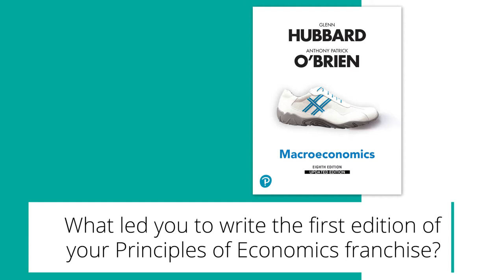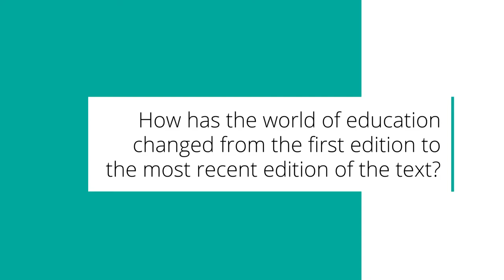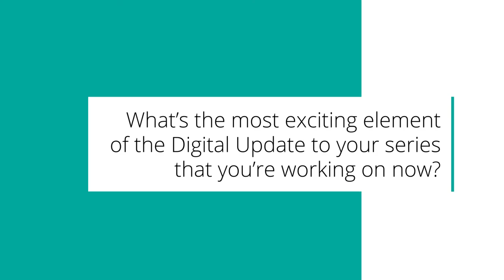Cutting Edge Principles of Economics Content with Glenn Hubbard and Tony O'Brien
"In this video, hear from the co-authors of Pearson's best-selling Principles of Economics franchise, Glenn Hubbard and Tony O'Brien, talk about the importance of keeping content relevant and engaging for students as our Economy continues to rapidly evolve.